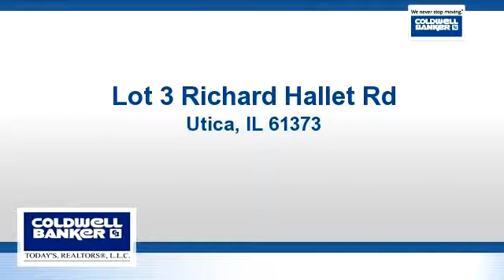Lots And Land for sale - Lot 3 Richard Hallet Rd, Utica, IL 61373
Duplex lot in established development with city water available.

Bedrooms: 0
Bathrooms: 0
Square Feet: 0
Price: $17,900

04/15/2016 07:12:02 am

Last modified: